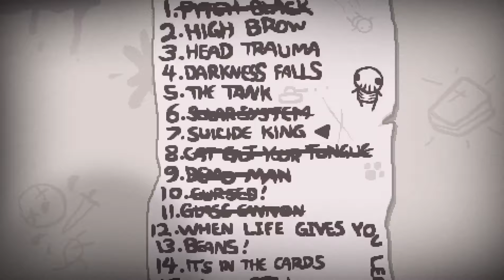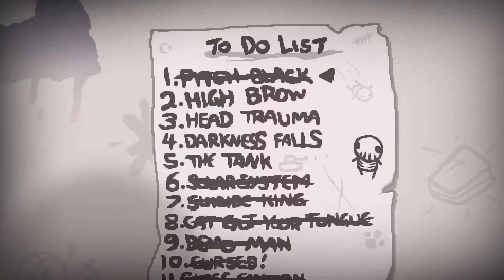Suicide King Challenge | Binding Of Isaac Afterbirth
Remember if you don't like the content I'm bringing out to tell me what you don't like.
Boss Rush + Epic Music: 5:48

What is Binding of Isaac Afterbirth?

PhoenixAnimus Twitter

Mdflyz (Artist) Twitter & Twitch

Almin Twitter.

-Who is PhoenixAnimus?-
Hey there, glad to see someone actually came down here and read this, well I'm a twenty year old gamer from Australia, who enjoys entertaining people in anyway possible both through commentary and general randomness. I've made it pretty far in the past year and a bit and hope to see this group of amazing people who have supported the channel grow so we can entertain more.